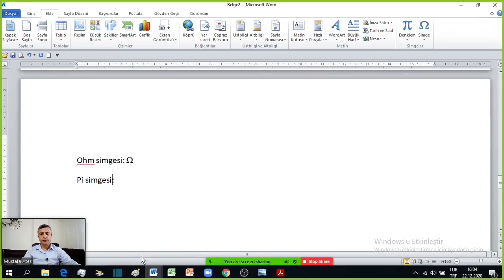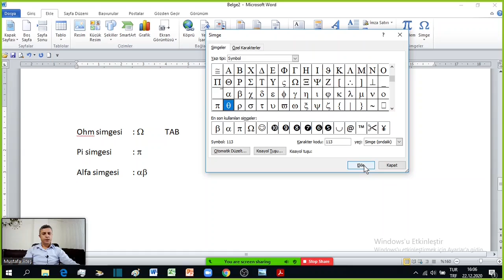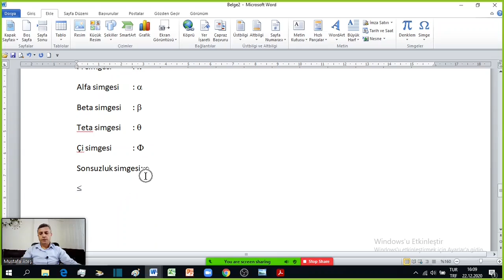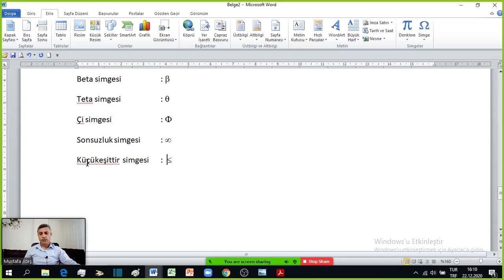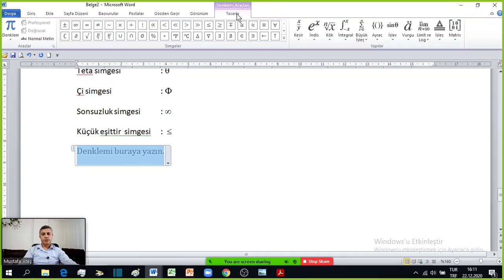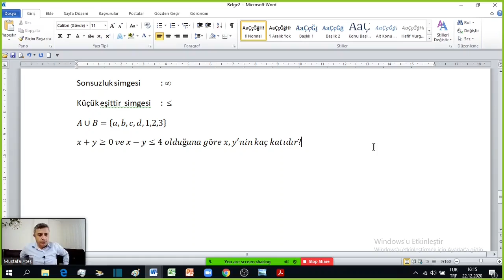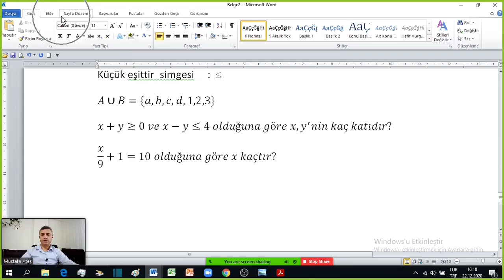Belgeye Matematiksel Denklem ve Simge Eklemek | Mustafa Ateş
Ofis programları dersi
Kelime işlemci programı
Word
Belgeye denklem eklemek
Belgeye simge eklemek